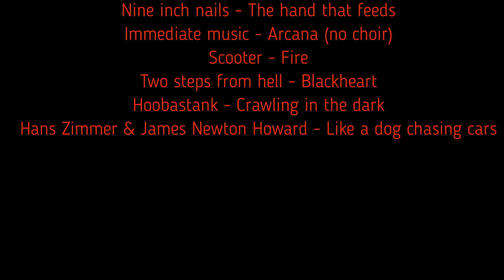Джайна - 1е убийство ДВ статика - Voidfrozen бдк танк 08 12 19